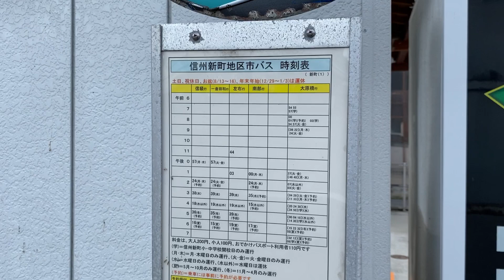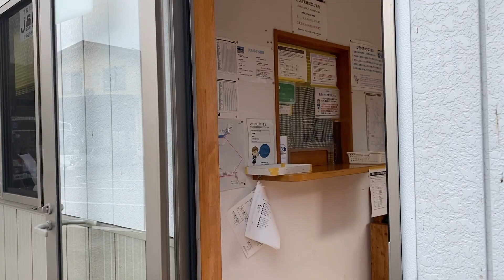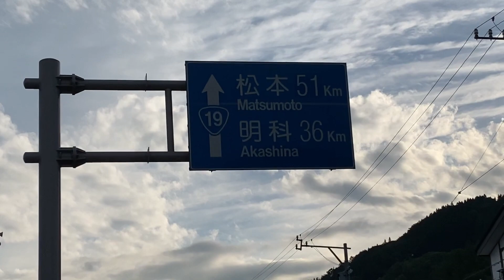アルピコ交通(川中島バス) 新町営業所 (長野市信州新町)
2020年7月2日(木)  17時48分頃から撮影